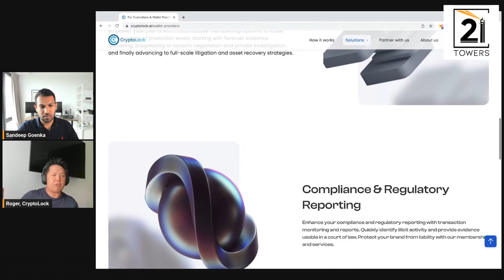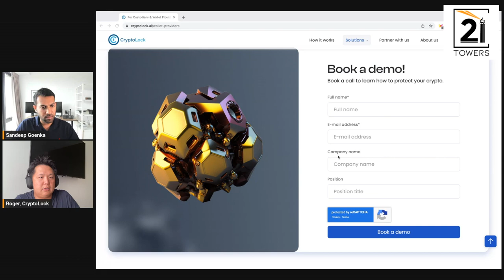How To Recover Your Crypto After A Hack With Roger Of CryptoLock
In this episode, I have a conversation with Roger, founder of CryptoLock.ai, a membership program that allows you to save up to 90% of the compliance and recovery expenses in the event
of a crypto breach.

Chapters
00:00 Introduction
00:07 Your background
08:12 Has China lost a massive opportunity by banning bitcoin
12:35 Bitcoin vs altcoins
15:02 Whats the problem your clients are trying to solve
22:45 Is there a motivation for people to sign up for CryptoLock
29:04 Who are your typical customers
32:45 How does crypto recovery work
45:10 What percent of crypto breaches are you able to recover
46:08 What are the chances of recovery
48:45 CryptoLock website
52:51 What do you think about the bitcoin price
54:09 Do you feel all the leverage is cleared out
55:27 How can people find you and CryptoLock